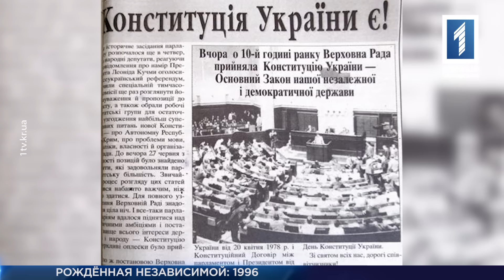Рождена независимой: 1996-й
Рождены независимыми. Команда «Первого Городского» в течение этого месяца показывает серию репортажей о горожанах, которые родились в знаменательный для Украины день – 24 августа. Интересные, смешные, грустные и иногда радостные биографии, вместе с историческими фактами о нашей родине. Что необычного происходило в жизни каждого независимого жителя Кривого Рога, знает Николай Чирва. И следующая история о девушке, которая появилась на свет 24 августа 96-го года.